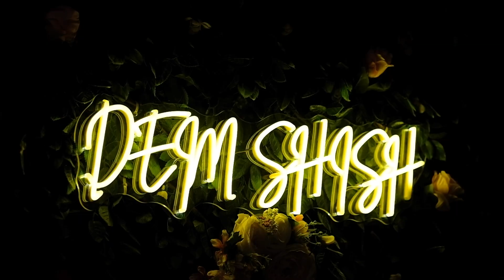Dem Shish Restaurant and Cocktail Bar - Winner Fine Dining Restaurant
Winner Fine Dining Restaurant

85-87 South St, Eastbourne BN21 4LR
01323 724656